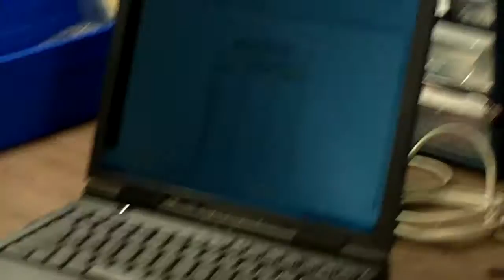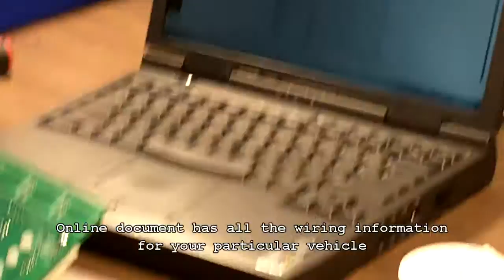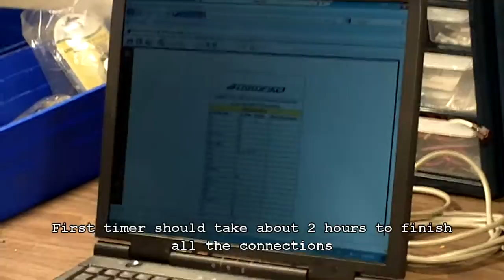Megasquirt Plug and Play Hardware Setup (Part 1)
This is an instructional setup video for the Stratified ND64 Plug and Play Megasquirt ECU. To learn more visit:

Compatible with the following vehicles from the 1990s

Honda Accord
Honda Prelude
Honda Civic

Mazda Miata
Mazda Protege
Mazda 323
Mazda GTX / GTR
Mazda Familia
Mazda MX6
MAzda MX3
Mazda 626

Ford Escort GT
Ford Probe
Ford Festiva